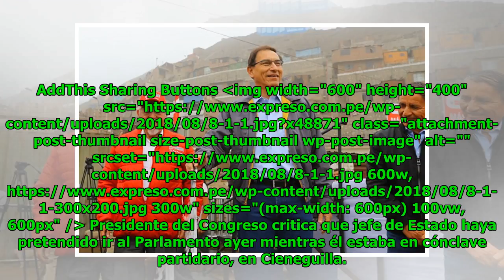Hoy entregan proyectos para la reforma política